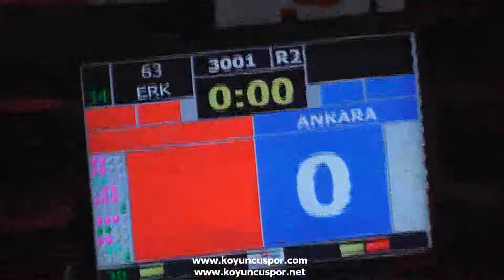3001 63kg Konya vs Ankara (Büyükler Türkiye TKD Şampiyonası 2014)